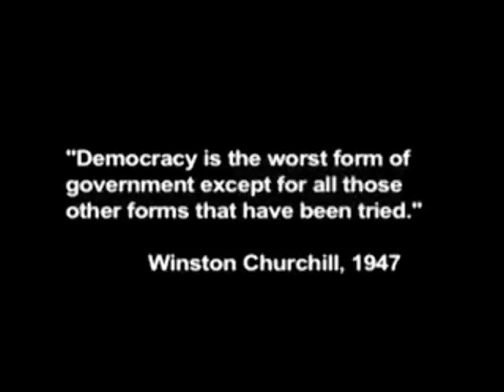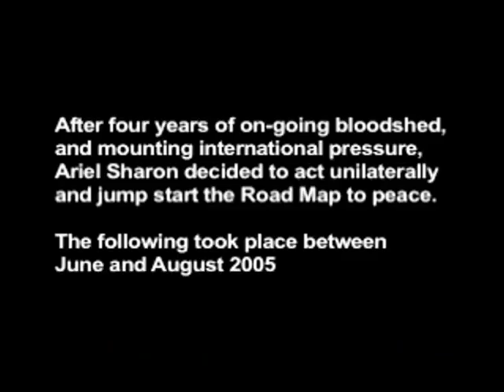Disengaging Democracy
Disengaging Democracy, from award winning documentary filmmaker Igal Hecht, takes a rare and provocative look at what happened to Israeli democracy before, during, and after the historical Gaza Disengagement of 2005. In October 2004, Israeli Prime Minister Ariel Sharon took an historic step to pull Israeli forces and citizens out of the Gaza Strip. A year later in the community of Gush Katif in the Gaza Strip, over 40,000 police officers and soldiers began uprooting inhabitants from their homes. Though the decree for disengagement had passed legally in the Israeli Knesset, this issue was not considered legal or enforceable by many of the 8,000 Israeli citizens living in Gush Katif. Many former residents of the area have claimed that in the months leading up to the pullout, the Israeli government disengaged many of the basic democratic rights of its citizens.